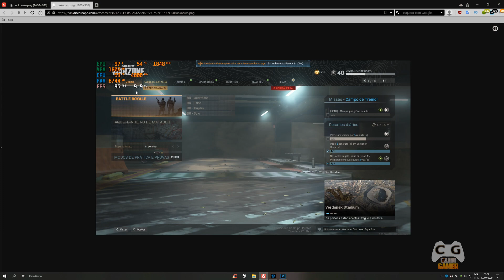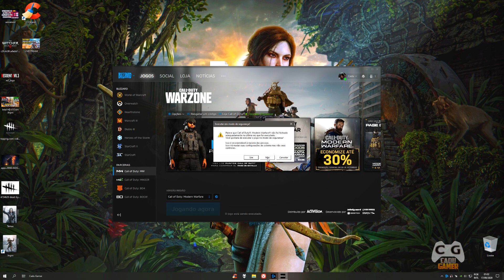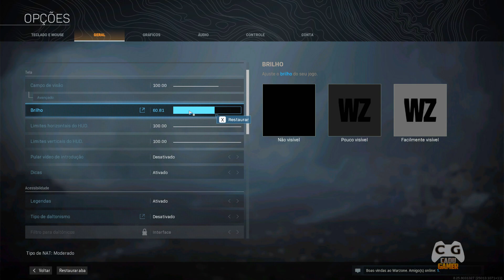COMO AUMENTAR O FPS DO COD WARZONE ANTES 44 FPS DEPOIS 95 FPS - Com os Gráficos Melhores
Como melhorar o FPS no Call of Duty: Warzone
Discord do Cadu Venha Jogar Junto

▬▬▬▬▬▬▬▬▬★ Dicas ★▬▬▬▬▬▬▬▬▬▬

▬▬▬▬▬▬▬▬★ Softwares ★▬▬▬▬▬▬▬▬▬

►Gravação: Shadowplay - Mirillis Action!
►Edição de Vídeos: Vegas PRO 16
►Edição de Miniaturas: Photoshop CC 2018
►Lives: StreamLabs e OBS Studio

▬▬▬▬▬★ PC Fraco do Canal 2020 ★▬▬▬▬▬▬

Processador: Intel G5400 Intel HD Graphics UHD 610
Placa Mãe: ASRock H310M Simples
Memoria RAM: 4gb de RAM + 4gb (para comparativos)
Fonte: KCAS 400W

▬▬▬▬▬▬▬▬▬★ MEU PC ★▬▬▬▬▬▬▬▬▬

CPU: AMD Ryzen 5 2600 OC 4.0Ghz
Water Cooler: Maelstrom 240t
MoBo: ASUS PRIME B350M-K BR
RAM: Loki Asgard w2 2x8gb OC @3400Mhz CL14
VGA: Geforce RTX 2070 Galax EX White
VGA: AMD RX 570 4gb Sapphire Pulse
SSD: Kingston UV400 240GB
HD: WD Blue 1TB WD10EZEX-00BN5A0
HD: Seagate Barracuda 2TB ST2000DM006
S.O: Windows 10 PRO x64
Monitor: Bluecase 27 Pol Quad HD 75Hz BM273GW
Monitor: AOC LED 2043FK
Fonte: Riotoro Builder Edition 600W
Gabinete: Pichau Gadit x 4 Fans
Teclado Mecânico: Motospeed Ck107
Mouse: Logitech G402
Microfone: Condensador Alctron Um110
Headset: Somic G941 Virtual 7.1
Subwoofer: 2.1 Microlab M290 40W RMS
Webcam: Logitech C920 PRO 1080p